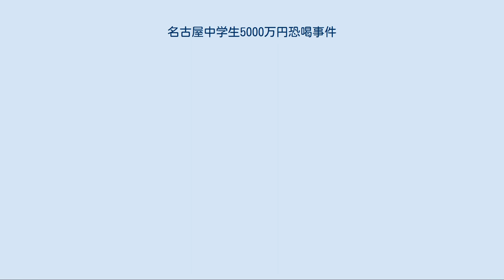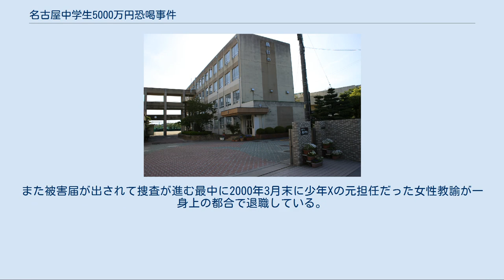名古屋中学生5000万円恐喝事件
名古屋市立扇台中学校（2016年5月） 名古屋中学生5000万円恐喝事件（なごやちゅうがくせいごせんまんえんきょうかつじけん）とは2000年4月に発覚した少年犯罪。
中学生がいじめの概念を通り越して5000万円という膨大な被害金額を一人の中学生から恐喝で脅し取っていたことが世間から注目された。
 1999年6月頃、名古屋市緑区の名古屋市立扇台中学校に通う少年Xは、同級生の少年Aから帽子にジュースのシミをつけたことに因縁をつけられて金を要求される。
怖くなった少年Xは自分の預金19万円を引き出して少年Aに渡した。
 その後、少年Aと少年Bは1999年6月から2000年1月までの8ヶ月間にわたって少年Xから金を脅し取っていた。
恐喝された回数は130回にも及び、多いときには1回の恐喝金額が500万になることもあり、被害総額は5207万円にもなった。
過去には1994年に同じ愛知県下の中学校でいじめの過程で110万円を恐喝されて最後に自殺に追い込まれた愛知県西尾市中学生いじめ自殺事件があったが、被害金額の桁が違っていた。
約5000万円という大金を支払うことのできる少年Xの家庭は裕福そうに見えるが、恐喝されていた少年Xは母に金を要求して暴れたため、耐えかねた母が事故死した夫（少年Xの父）の生命保険や預貯金を取り崩したり親類に借りるなどして金を工面していた。
 少年Aらは少年Xをタレントに似ていることになぞらえて「○○○金融」と馬鹿にして預金口座から金を引き出すような感覚で金を脅し取っていた。
少年Aらは少年Xから恐喝した約5000万円の殆どを遊興費に浪費。
オメガの腕時計やアルマーニのスーツなどブランド品を買い漁ったり、交際相手の女生徒に『少年Xから恐喝した金』と大金を見せびらかし、その女生徒にも数万円単位で『お小遣い』として現金を与え、パチンコやゲームセンターやカラオケや風俗店などに使われていた。
また学校への登校やゲームセンター等への移動などには、携帯電話にタクシー会社の専用の電話番号を登録しておき、タクシーを運転手付きの車のような軽い感覚で電話で呼びだしては頻繁に移動手段として利用して現金で支払っていた。
1999年10月には「食い倒れ旅行」と称して、大阪府でフグやカニなどの高級料理を食べた後にブランド品を買い漁り、大阪と名古屋の往復にタクシーを利用するありさまであった。
そのため、少年Aの中学校近辺のタクシー運転手の間では少年Aらの豪遊ぶりはよく知られていた。
また少年Aらは恐喝だけではなく、理由もなく鼻が骨折するほど殴ったり、タバコの火を押しつけるといった暴行・暴力行為も行っていた。
 2000年2月に少年Xは少年Aに無理やり連れて行かれたスキー旅行（全員の旅行代金や旅先での滞在費は少年Xに負担させた）で少年Aらに暴行を受けて、名古屋市の病院に入院。
少年Xと同室だった男性患者Y（当時22歳）が少年Xがいじめを受けていると感じた。
少年Aらは少年Xの病室まで入り込んできた。
病院の屋上に少年Xを呼びだして金を脅し取ろうとしたが、不審を抱いた男性患者Yが屋上まで尾行して少年Aらを追い帰したため、その時は事なきを得た。
 男性患者Yはいじめだけでなく恐喝をされていると確信する。
少年Xは男性患者Yに暴行と恐喝のことを話し始めた。
3月14日、男性患者Yの進言で少年Xと母親は愛知県警察に被害届を提出。
同県警により捜査が進められていく中で事件の全容が明らかになった。
4月5日に主犯の少年Aと少年Bと少年Cの3人が逮捕され、5月までに計15人の少年が逮捕された。
8月末に名古屋家庭裁判所は少年15人の内、9人に中等少年院送致、残る6人に保護観察の保護処分を下した。
 事件の解明が進むにつれ、少年Aは出入りしていた暴力団関係者から恐喝をされ、二重恐喝をされていたことが発覚した。
また2000年2月頃、少年Aらは恐喝事件露見を恐れて、少年Xの殺害計画すら立てていたことも判明している。
 事件の舞台となった名古屋市立扇台中学校は、事件当時は生徒数1300人で市内で一番大きい学校であった。
事件当時の中学校では生徒同士のトラブルが頻発していた。
 事件発覚当初はマスコミの取材に対し、教頭は「入院したことは知っているが、いじめや暴行を受けてのものかは把握していない」と答えた。
また校長は4月6日の記者会見の席で、「ちょっとわからない」「把...